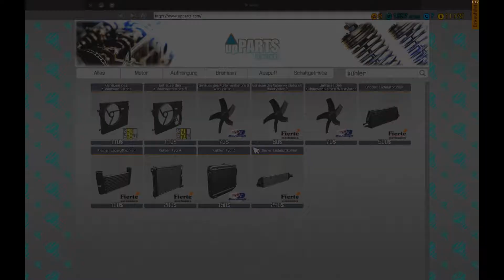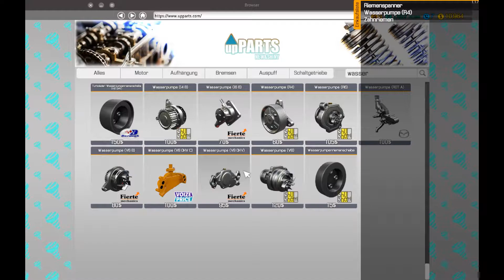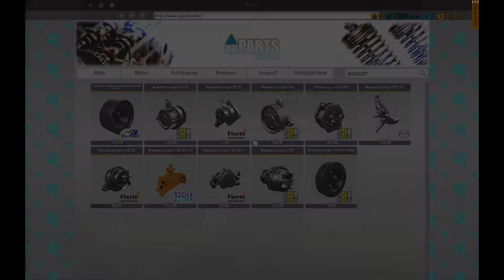Let's Play Car Mechanic Simulator 2018 #009 - Klein Stück für geht es voran